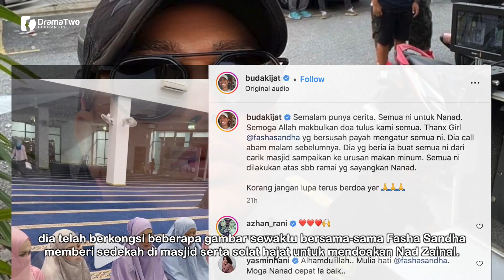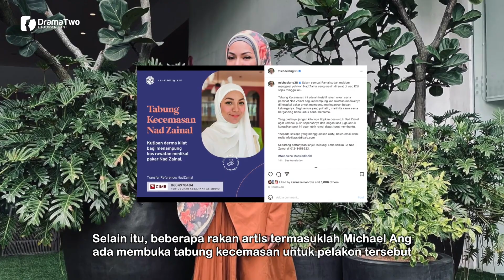MENGADAKAN Solat Hajat Untuk Nad Zainal! Ini Luahan Fasha Sandha!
Umum sedia tahu bahawa tahap kesihatan pelakon terkenal, Nad Zainal kini kurang baik dan sedang berada di ICU. Rakan artis seperti Fasha Sandha bersama kenalan lain terus berikhtiar agar Nad Zainal segera sembuh dengan memberi sedekah dan menganjurkan solat hajat untuk pelakon itu.